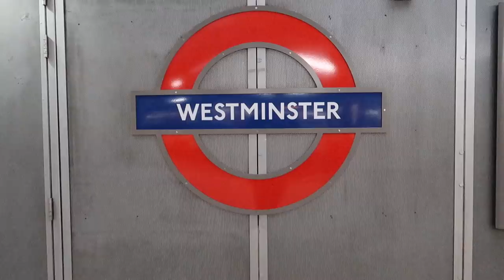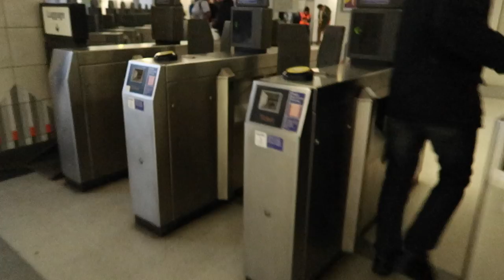Autumn Fall + Winter in London 🍂❄️ September Things to do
Autumn Fall + Winter in London is a great time to be in the city. There are so many things to do and attractions to see this season. I start at Westminster near The London Eye and Big Ben. I visit Leadenhall Market and the Barbour store. Re-wax my Barbour wax jacket. Visit Borough Market for some of the best street food in London. Take a walk in two of London's parks, Kensington Gardens and Hyde Park. Then a walk along London's Regent canal to Little Venice and finish in a traditional British pub.